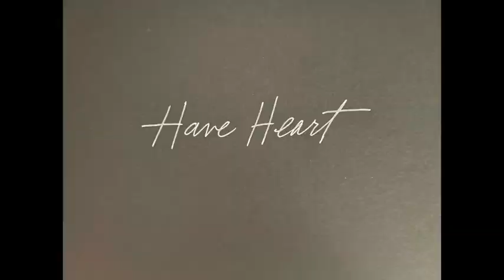Have Heart • Daniel Alexander Jones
From the forthcoming album, AQUARIUS
on Aries Records

Written by Daniel Alexander Jones (lyrics, vocal melody) & Josh Quat (music). Played and produced by Josh Quat. Whistles by Jacques Colimon. Recorded during a thunderstorm in Idyllwild, California, in July 2022. Thunder by Spirit.